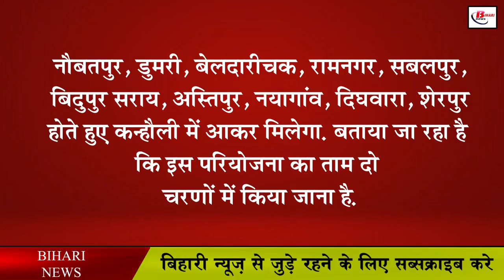पटना समेत इन शहरों में बनेगा रिंग रोड, जाम से मिलेगा छुटकारा